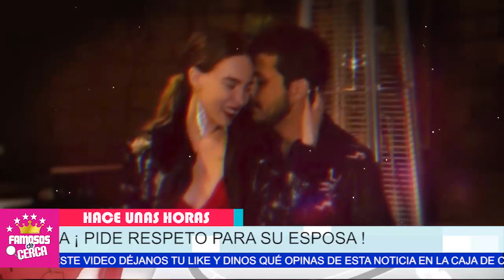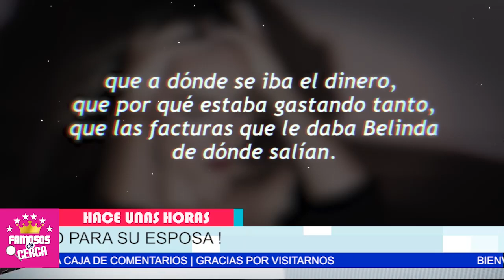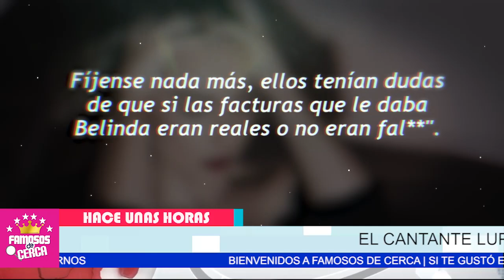📌😱 𝗥𝗲𝗮𝗰𝗰𝗶𝗼𝗻𝗮 Lupillo Rivera Ante el ( 𝗔𝗕𝗔𝗡𝗗𝗢𝗡𝗢 𝗗𝗘 𝗖𝗛𝗥𝗜𝗦𝗧𝗜𝗔𝗡 𝗡𝗢𝗗𝗔𝗟 ) a Belinda 🔴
Ni te imaginas lo que piensa Lupillo Rivera del Truene de belinda y Christian Nodal.

 BIENVENIDOS!!!
suelta la sopa
televisa
exclusivas
venga la alegria
tv azteca
polemica
chismes
Entertainment
farandula mexico